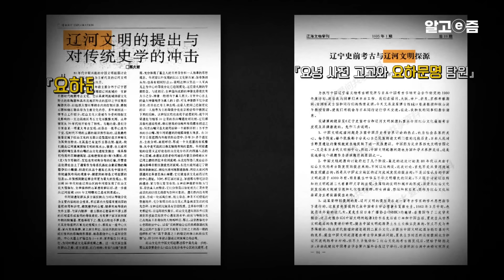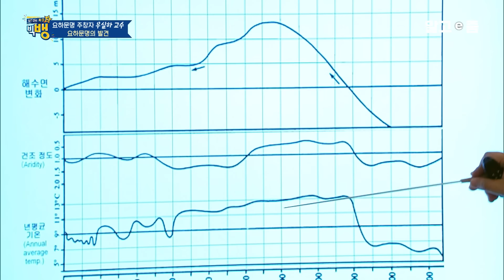요하 문명을 아시나요｜교과서는 최근 밝혀진 사실로 다시 쓰여져야 할지도 모른다 중국이 숨기고 싶은 고조선 진실의 역사 ｜질문있는특강쇼빅뱅｜알고e즘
질문 있는 특강쇼-빅뱅(이하 빅뱅쇼)에서 고조선 건국을 기념하는 개천절을 맞아 2주에 걸쳐 단군이 역사라는 주장과 신화라는 주장을 하는 두 명의 역사학자를 만나본다. 이번 주에는 단군이 역사라고 주장하는 우실하 교수와 함께 단군이 '역사'인 이유에 대해 이야기해 본다.

📺방송정보
📌프로그램명: 질문 있는 특강쇼 빅뱅 - 단군은 역사다 - 우실하 교수